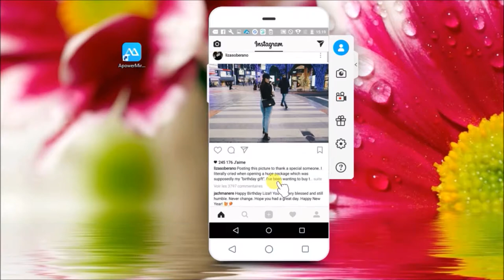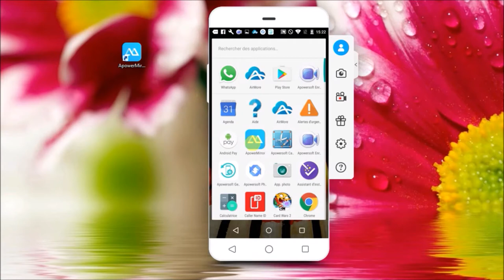Contrôler Android depuis PC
Voulez-vous savoir comment contrôler Android depuis PC ? Comment se servir de la souris et du clavier pour contrôler son smartphone Android ? Les réponses à ces questions sont présentées dans cette vidéo.